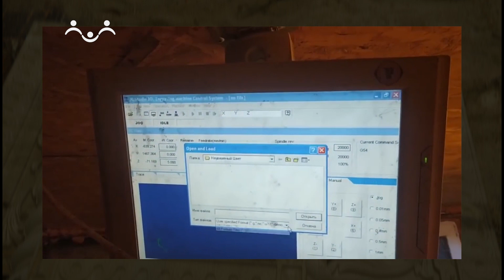Наш батюшка. Отец Дионисий (Соляков)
Наш батюшка иерей Дионисий (Соляков) сельский священник. В юности мечтая связать свою жизнь с музыкой, он поступил в Кыргызскую национальную консерватории в Бишкеке. Но вскоре понял, что путь профессионального музыканта не для него. Посоветовавшись с духовным отцом отправился в Троице-Сергиеву лавру. Сначала поступил в регентскую школу при Московской духовной академии, после окончания второго курса перевелся в семинарию. Определив тем самым свой жизненный путь. По окончании московской духовной академии отца Дионисия благословили на служение в сельский приход. Сначала молодого батюшку направили в Храм Архангела Михаила в селе Казачий Дюк Шацкого района А через полтора года он получил указ о назначении его настоятелем Никольского храма села Новое Еголдаево Ряжского района рязанской области. Храм надо было восстанавливать, и батюшка научился делать иконы. Вот эти царские врата сделаны его руками. У отца Дионисия девять детей, которые с детства приучаются к труду, ведь у семьи большое фермерское хозяйство. Батюшка выращивает сою, люцерну, кукурузу, овес, косит траву, чтобы зимой было чем накормить стадо коров. А ещё он в интернете создал свой телеканал фермерские будни священника.